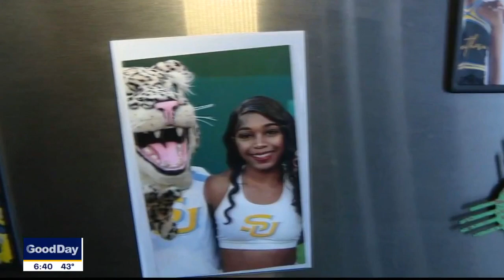North Texas mother dealing with grief of losing daughter by looking to help others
Alana Miller, a DeSoto High School graduate and cheerleader at Southern University, always had a smile that lit up a room, but privately she dealt with her own struggles and committed suicide this May. Alana's mother Janice is sharing her daughter's story hoping to help others who may be going through tough times.